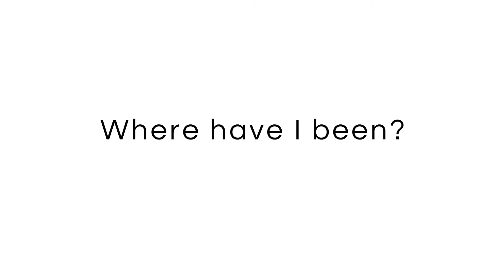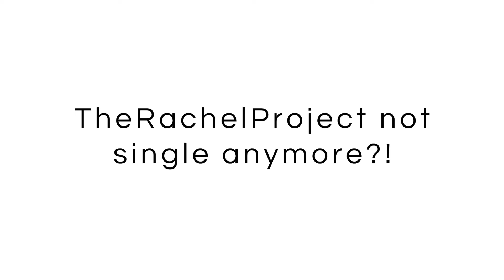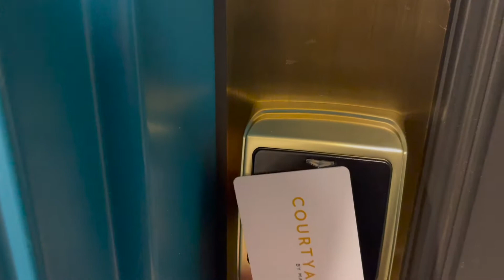Traveling Respiratory Therapists | RT Travel Vlog | TheRachelProject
I am a traveling Respiratory Therapist. Follow along as I begin an 8 week California Crisis Float Pool assignment with my boyfriend. We spend the week preparing for my sisters wedding and prepping for our move from Texas to California. After a week of festivities, we fly to San Francisco and begin our adventure!

Our assignment as respiratory therapists can deploy us to any area in California. We could be working in hospitals, stadiums, LTACHs, and wherever our agency finds placement for us.

I wanted to create a space that I could collect my video diaries as I travel around working as a respiratory therapist. I've been a travel therapist since the beginning of the pandemic in 2020 and couldn't imagine ever going back! I'll show you the pros and cons of travel life. I'll also try to share some tips on what I've learned along the way for anyone considering a career in respiratory or taking that step to become a travel therapist. If you've ever wondered what it's like to travel as a respiratory therapist, follow along!

I also wanted to make this space a place where I can share different pieces of my life. So, let me take you along on the mini journeys that come along with this lifestyle. Why, TheRachelProject? Because life is a constant work in progress and I love watching where the ups and downs take me!